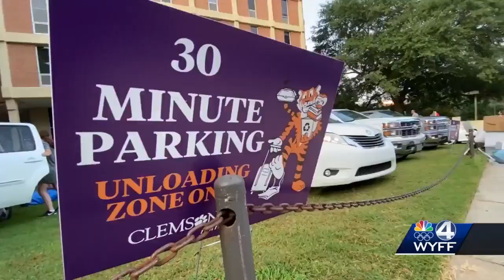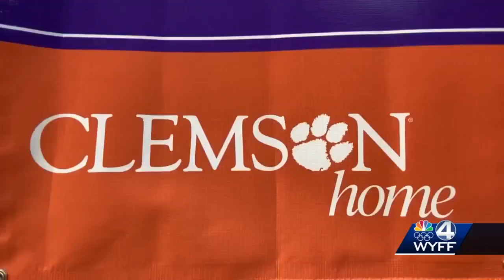Thousands of first-year Clemson students settle in on campus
First-year students at Clemson University have started moving in on campus starting Tuesday.